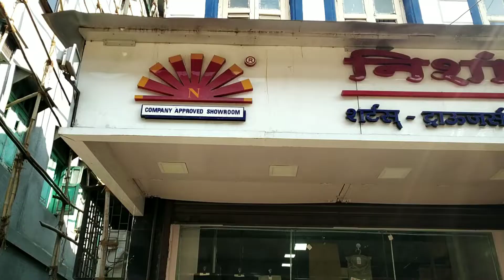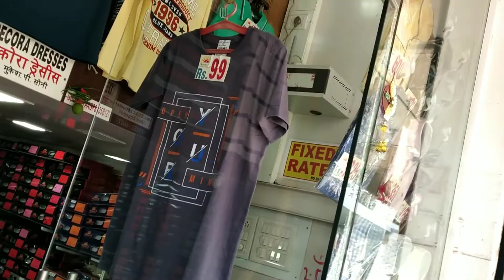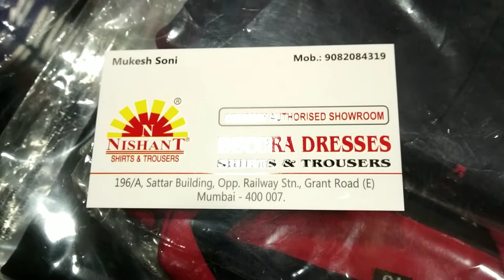Just 99 mai T-shirt guys go and buy